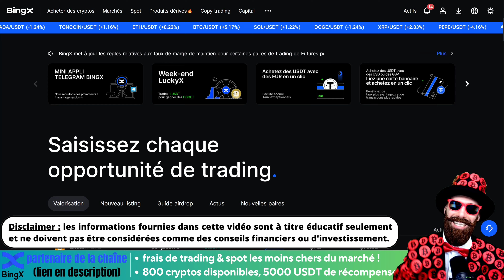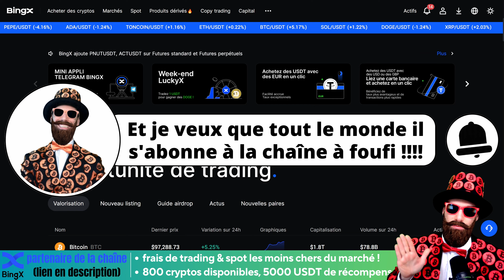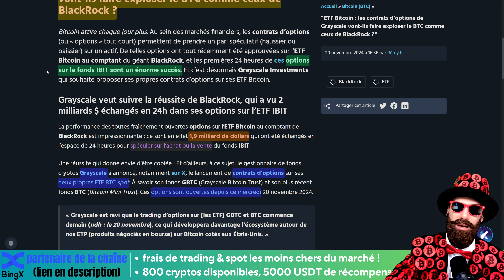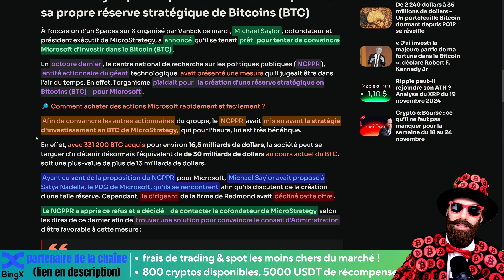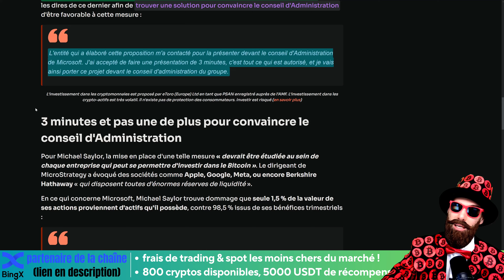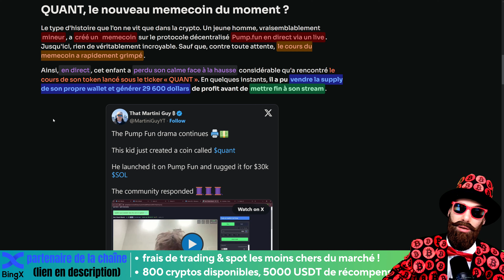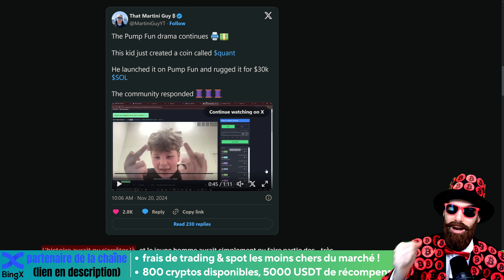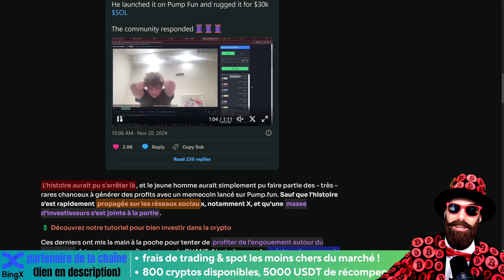🚨Microsoft sur le point de constituer une réserve stratégique en Bitcoin ?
🎁 accès à des évènements privés : concours et compétitions privés !
🎁 jusqu'à 5000$ de récompenses : pour les nouveaux inscrits !

☑️Un autre exchange simple, décentralisé et sans KYC pour ceux qui cherche la discrétion absolue

00:00 Sommaire
01:47 news n°1
03:14 news n°2
05:58 news n°3